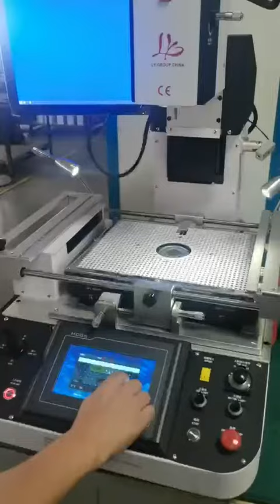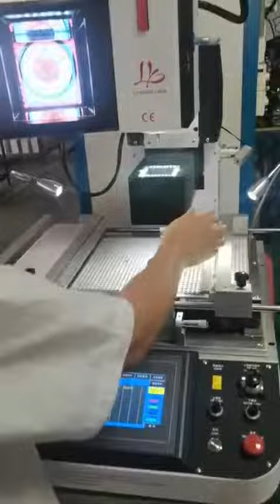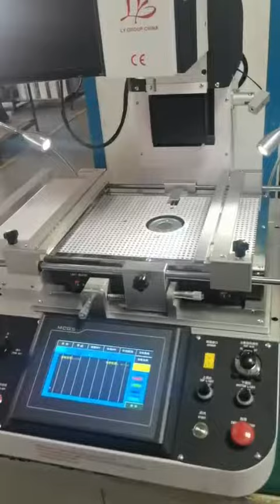New G820 Universal Semi-automatic Compact Align Industrial BGA Rework Station For Notebook Laptops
Extreme Quality LY G820 G-820 Universal Semi-automatic Compact Align Industrial BGA Rework Station For Server Notebook Laptops/Game Consoles Mobiles 220V 5300W

Specification:
Total power 5300w
Upper heating power top heater 1200W
Lower heating power bottom heater second temperature zone 1200W, third temperature zone 2700W (add large heating area to adapt to various PCB boards)
Power AC220V ± 10% 50 / 60Hz
Dimensions l610 × W920 × H885 mm
Positioning V-shaped card slot, PCB support can be adjusted in X direction and equipped with universal fixture
Temperature control K-type thermocouple (k sensor) closed loop
Temp accuracy ± 2 degrees
PCB size Max 380 × 370 mm Min 22 × 22 mm
Applicable to BGA chip 2 * 2-50 * 50mm
Applicable to the smallest chip
spacing
Minimum chip spacing 0.15mm
1 external temperature sensor with external temperature measurement port (optional)

Packing list:
Upper nozzle 31 * 31, 38 * 38, 41 * 41mm, lower nozzle 35 * 35, 55 * 55mm( Total 5 pcs)
Aluminum Fixture * 6 pcs
M5 handle * 6pcs
vacuum suction cups * 5pcs
1 kit of vacuum Stainless suction nozzle (5pcs)
Temperature Sensor * 1
Tweezers * 1
Wrench * 3
Machine meter screws * 6
Packing: wooden case
Box Size: 104x70x78cm
Gross weight: about 100kg